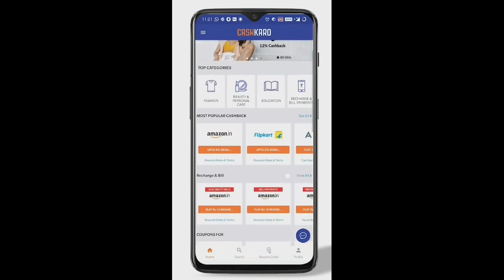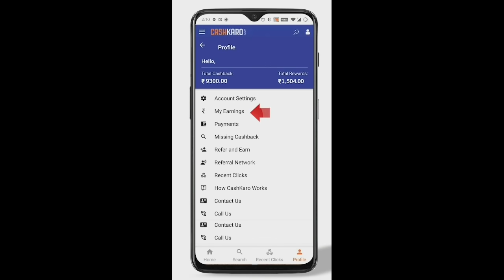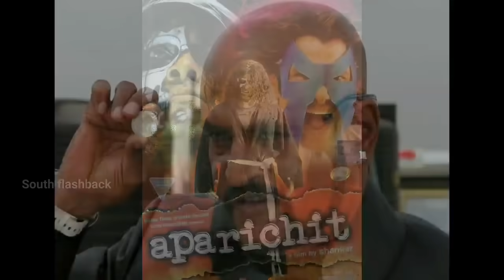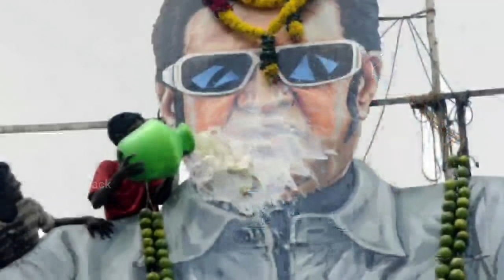Robot movie Superstar Rajinikanth unknown facts interesting facts trivia making budget box office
Topics covered in this video :
we discuss here Several unknown facts related  to Superstar Rajinikanth Robot 2010 movie

CashKaro.com Amazon, FlipKart, Myntra, Ajio Mamaearth jaisi 1500+ websites pe shopping karne ke liye free Cashback deta hai. CashKaro se earn kara saara cashback real cash hai jisi aap seedha apne bank account mein transfer kar sakte ho ya Amazon gift voucher mein convert kar sakte ho! Bas upar diye links se CashKaro par account banao turant Rs. 25 kamao aur apni har shopping or recharge par dher saare paise bachao!